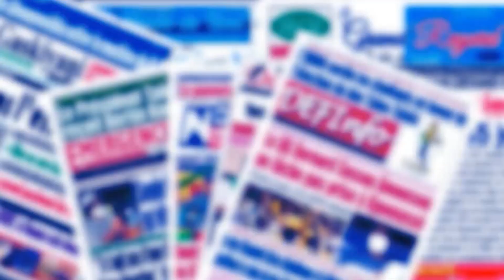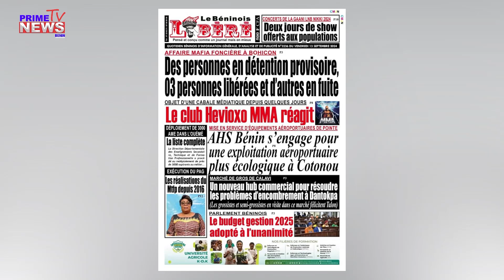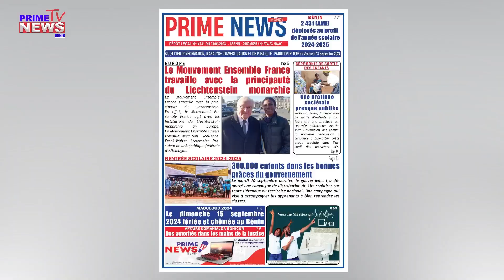UNE DES JOURNAUX DU 13 SEPTEMBRE 2024